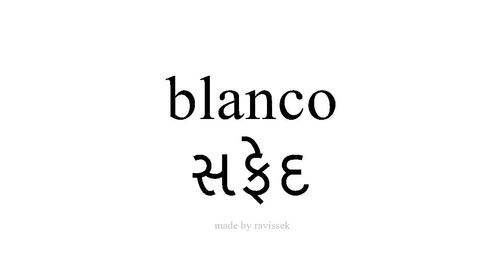સ્પેનિશ જાણો સફેદ